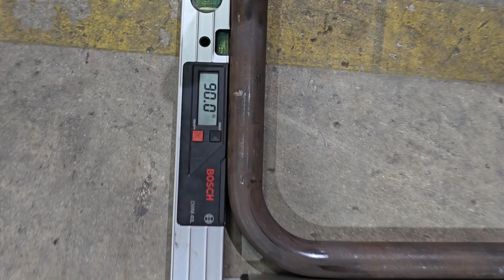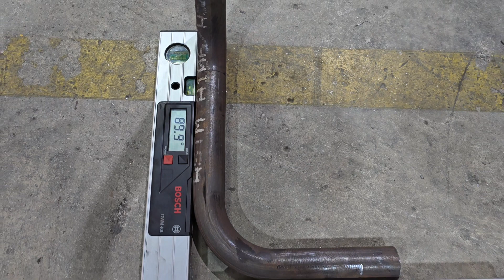CNC76R1 Pipe bending automatic stretching feature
CNC76r1 Boru bükme makinesi - otomatik esneme alma özelliği -